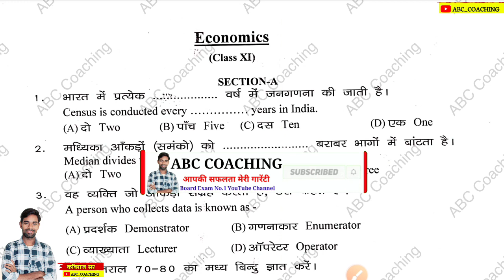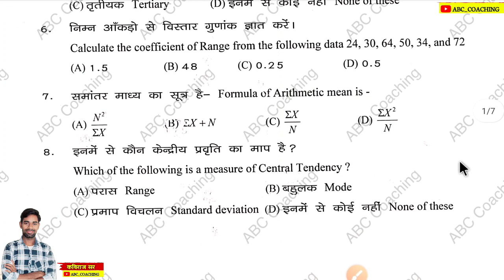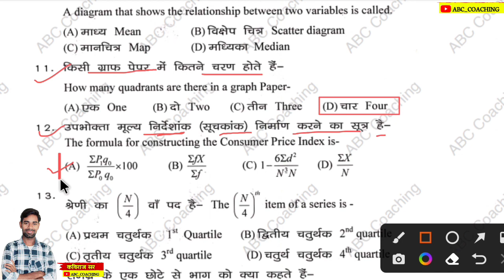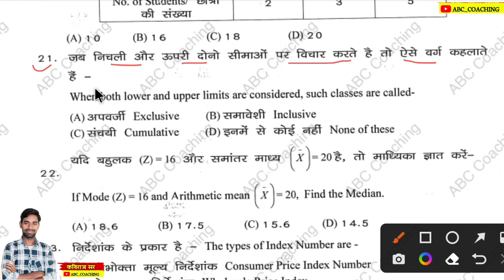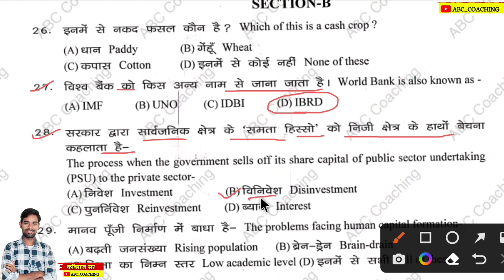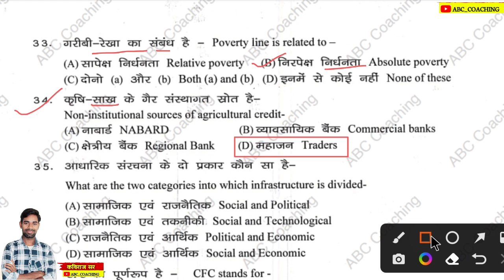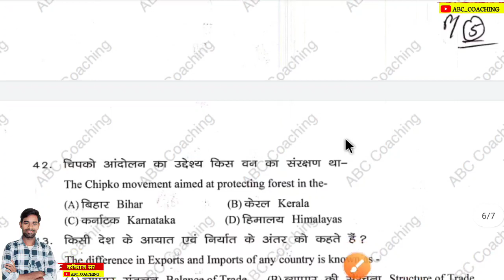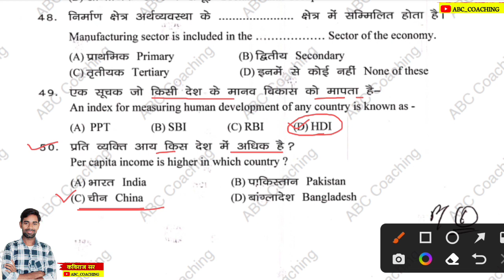Class 11 Economics VVI Objective Question 2023 | Jac Board Class 11 Objective Question 2023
Class 11 Economics Objective Question 2023 Jac Board | Jac Board Class 11 Objective Question  2023 | Jac Model Paper 2023 | jac board exam 2023

                         ABC COACHING